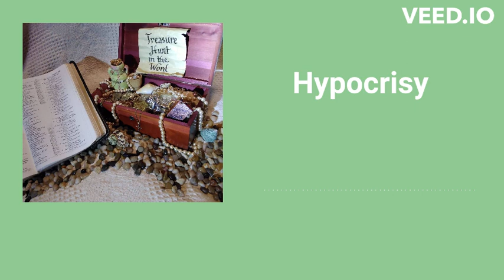S4: E152: Hypocrisy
Featuring hypocrisy of Jeremiah's day, Jesus's day, and ours from Jeremiah 7:9-11.

If you would like to receive a daily email reminder, or if you have any questions or comments, or if you'd like a transcript of this podcast, just email us at